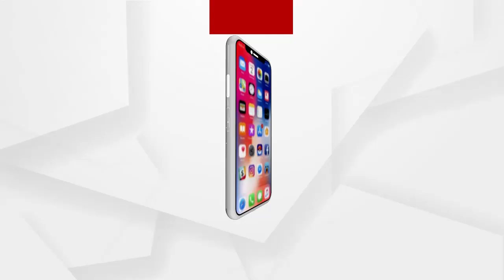ନ୍ୟାୟ ପାଇବାରୁ ବଞ୍ଚିତ ଆଶୁର ପରିବାର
ବହୁତ ଚେଷ୍ଟା ପରେ ମଧ୍ୟ ନ୍ୟାୟ ପାଇବାରୁ ବଞ୍ଚିତ ଆଶୁର ପରିବାର...ଏନେଇ ତୁରନ୍ତ ନ୍ୟାୟ ପ୍ରଦାନ କରିବାକୁ ଅନୁରୋଧ କଲେ ଗ୍ରାମବାସୀ...